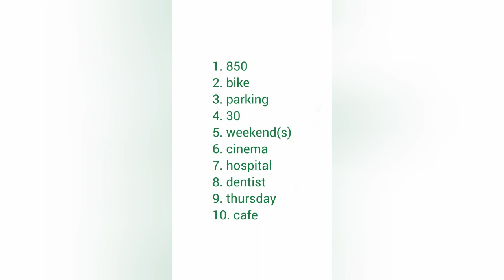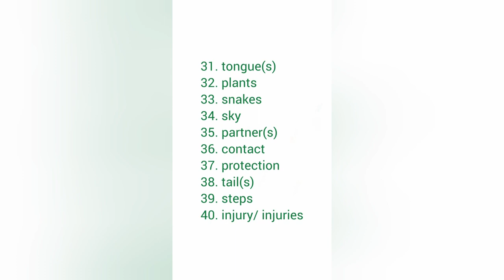Moving to Banford City listening answer